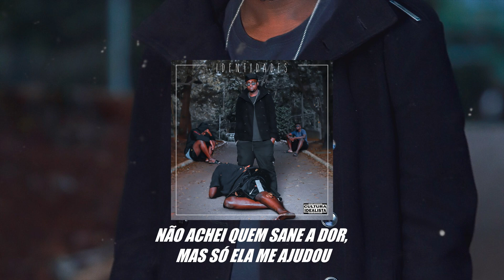6. Leopoldo - Senhora Máquina (Part. Amanda Quésia, Zaya )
Ficha Técnica:
Composição | Leopoldo
Vozes |  Leopoldo, Amanda Quésia, Zaya
Instrumental | Prod.Aziza
Mix/Master | Prod.Aziza
Fotografia | Luhenreart
Edição Fotográfica | Bieleditor, Prod.Aziza